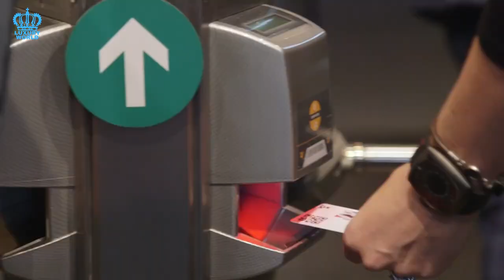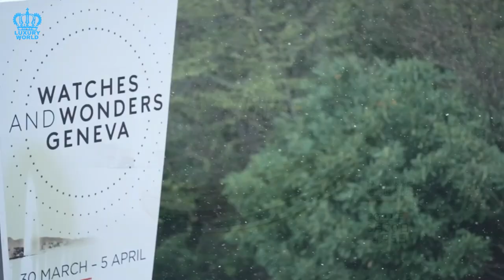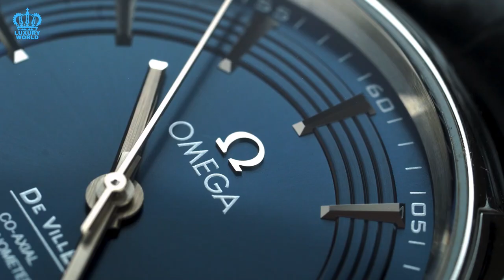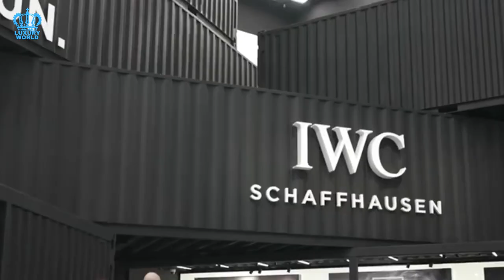Rolex, Tudor, And Patek Philippe 2023 Release: What Will It Be?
From Rolex to Holy Trinity: Our Predictions, Projections & Wild Guesses For The Watch World In 2023